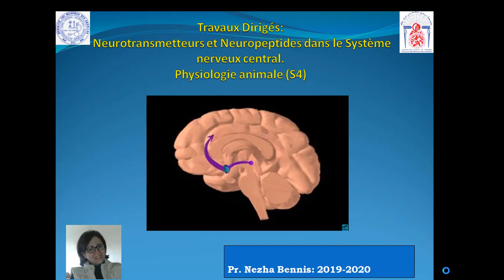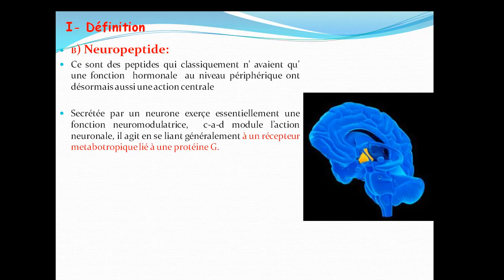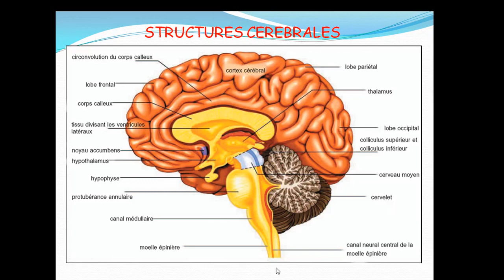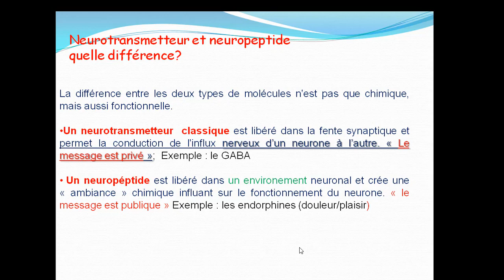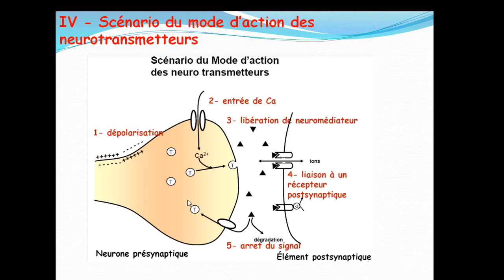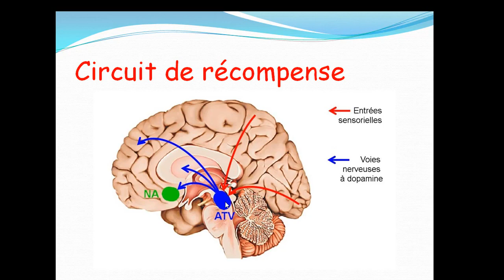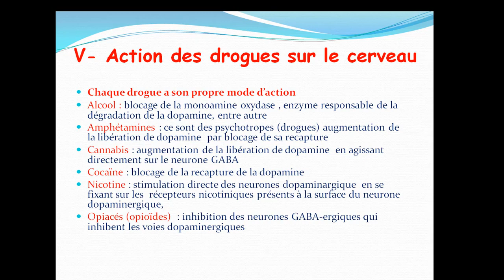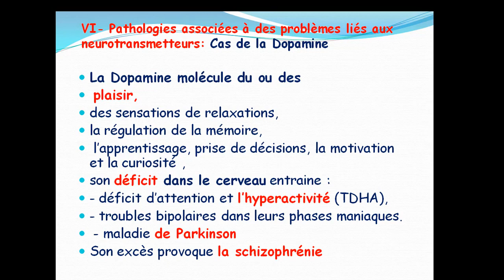TD Neurotransmetteurs du SNC - Physiologie Animale SVI S4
TD Neurotransmetteurs du SNC - Physiologie Animale SVI S4.mp4